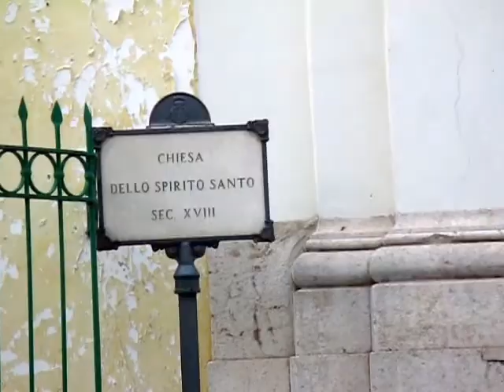V Funiciello FORMICOLA DISCESA MADONNA DEL CASTELLO 02 LUGLIO 2017